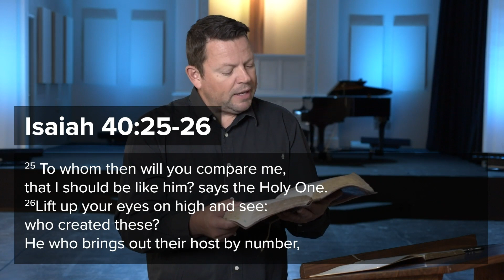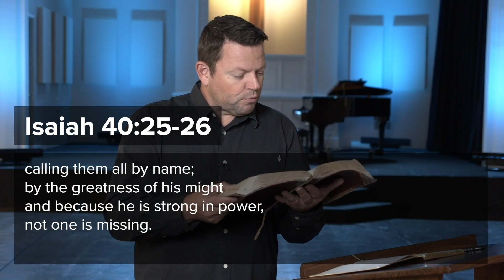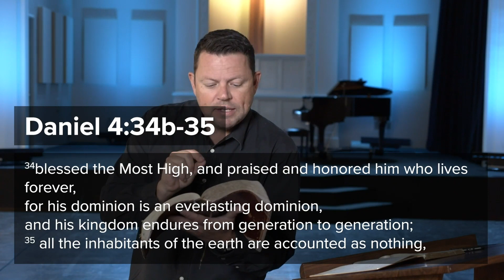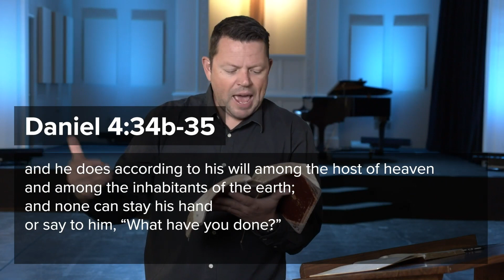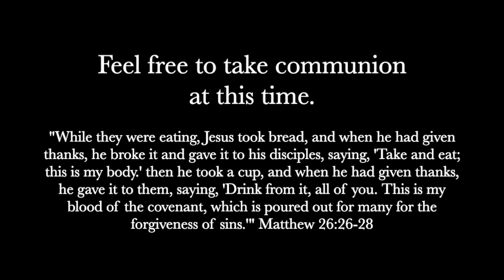God Is Great | July 12th, 2020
Thank you for joining us today! If you need prayer or would like more resources, you can click this

Cross & Crown Music is made at Cross & Crown Church in Seattle, WA.